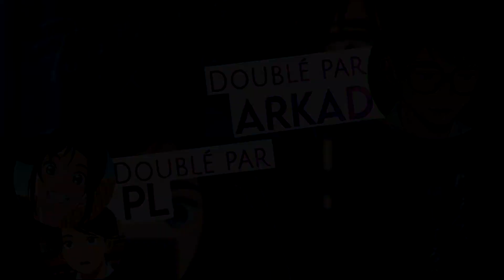"Shifumi !" Insomniac After school Extrait VF (non officiel)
Voilà le doublage de Insomniac After School !
Ganta et Isaki tombent sur un fauteuil super confortable, ils sautent sur l'occasion pour l'emmener à l'observatoire !

Adaptation, Montage, Mix, SD : PL
【CAST】
Ganta  　　                 ARKAD
Isaki                             PL

Petit blabla :
Merci à Arkad d'avoir doublé Ganta, t'as été super attentif à ce que je t'ai dit, ça m'a beaucoup simplifié la tâche *ne change pas* ! J'espère que tu dors mieux maintenant aussi ^^

Gros blabla :
Cette video est la dernière collab que je fais ici. Au départ, j'en faisais car je me disais que ça m'entrainerait mieux vu que je pourrais enregistrer plus souvent, gérer les autres voix, le mix, pour que la qualité soit la plus constante possible (ce qui permettrait de mettre des extraits dans des démos sans faire trop de cuts). Mais au final, il semblerait que je me sois lourdement trompée.
Avec les collab, je double largement moins, et je passe tout mon temps à faire du mix, ce qui est assez drôle vu que pour moi un bon doublage, vient surtout du jeu d'acteur des comédiens (le mix compte aussi, mais je ne sais pas faire la diff entre un excellent/bon mix et un mix passable, la seule chose qui m'intéresse c'est l'acting).
Donc, bon je laisse tomber cette méthode, qui bien que très intéressante, m'entraine pas aussi bien que je l'aurai voulu (ça doit faire 1 an et demi que j'avais en tête de stop, oui j'ai procrastiné)

Maintenant, je pense éventuellement faire plein de doublages expérimentaux, dont le mix sera fait à la va-vite (pour convertir le plus possible le temps de DA, de mix en temps de doublage)
A tous les coups, ce sera en NON répertorié.

Je pense que ce sera une méthode LARGEMENT plus rentable pour améliorer les points que je veux cibler : mon efficacité et ma polyvalence !

Si un jour je change d'avis, ça pourrait m'intéresser d'avoir une liste d'anime à doubler, alors n'hésitez pas à mettre des propositions d'animes en commentaires !
Merci